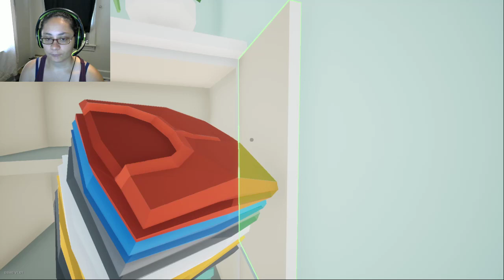Kill It with Fire: Ignition (Part 2) w/ havikblood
I wasn't planning on doing a part 2 honestly but I'm kinda glad I did. Also, this game is still in demo. Its supposed to be released some time this year. havikblood was supposed to watch me play but ended up going to go do something else. He was here for the first like not even 5 minutes. Its okay though. I do apologize for the lag. I tried to adjust my video settings but as you can see, it didn't work and I ended up just trying to continue forward with it.